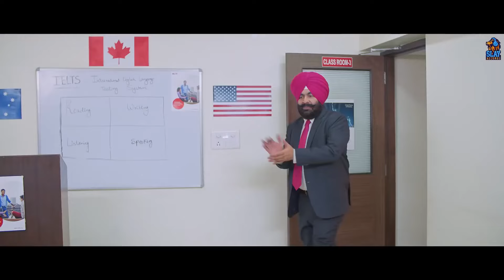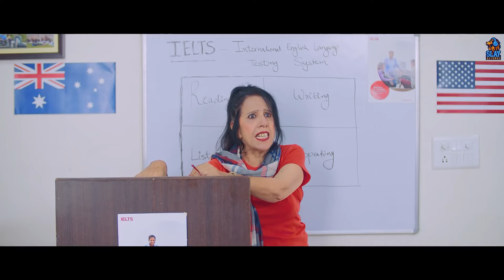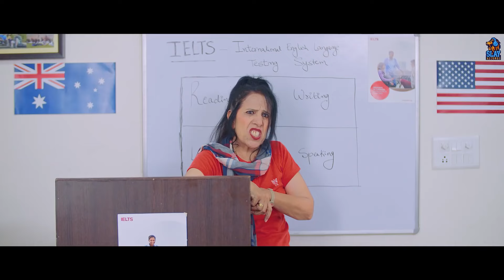Punjab Di No. 1 Teacher !! I No ANGREJI - Streaming on YouTube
No ANGREJI" is a comedic YouTube video about a Punjabi teacher with humorous English language struggles.
 I No ANGREJI - Streaming on YouTube